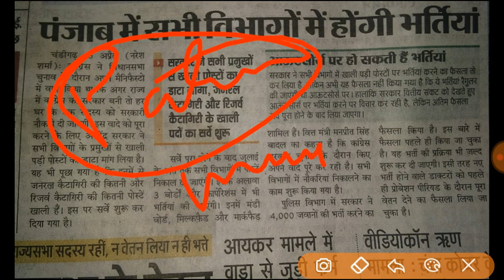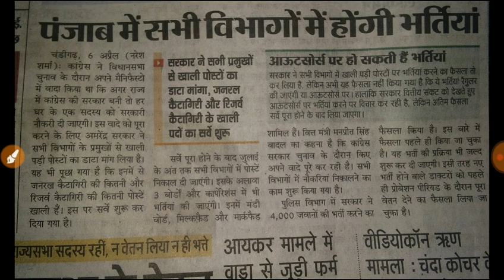GOOD NEWS || 100000 VACANCIES COMING SOON IN PUNJAB || JULY 2018 || PUNJAB JOBS